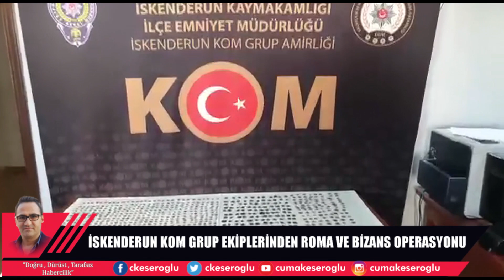KOM'DAN BİZANS OPERASYONU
İskenderun Kom grup amirliği ekiplerinden tarihi operasyon

İskenderun Emniyet Müdürlüğü Kom grup amirliği ekiplerinin tarihi eser kaçakçılığına yönelik yapılan titiz çalışma ve araştırma sonucunda  İskenderun’da  A.K.A ve A.A.’nın aracında yapılan aramada; Roma, Bizans ve Hellenistik döneme ait olduğu değerlendirilen 1206 adet gümüş ve bronz sikke ele geçirildi.